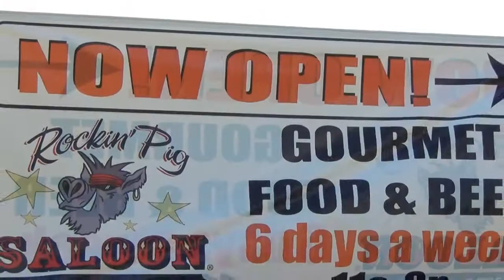Second Helping & Eliminator at Rockin' Pig Saloon Rogers 5-11-13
The Lynyrd Skynyrd Tribute Band "Second Helping" and the ZZ Top Tribute Band "Eliminator" brought their 'A' game during the Rockin' Pig Saloon Rogers Summer Concert Series on 5-11-13.

Join us for Bike Nite every Wednesday and for our Summer Concert Series every Saturday between now and September 11th. Come hungry and be sure to try some "Guaranteed Grub Gourmet Good" and listen to some killer music, drink cold beer, and hang out with some good friends.at the Rockin' Pig Saloon Rogers next to Pig Trail Harley-Davidson!

See rockinpigsaloon.com or pigtrailhd.com for more details